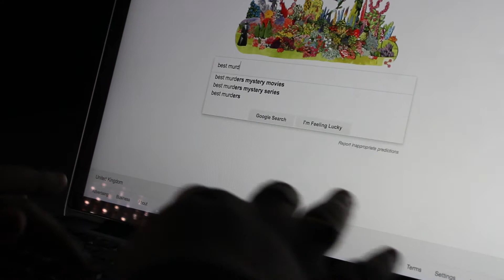My draft for two heads one body (scary)